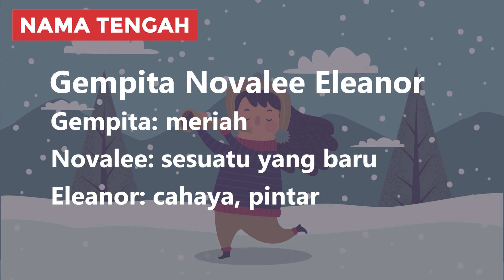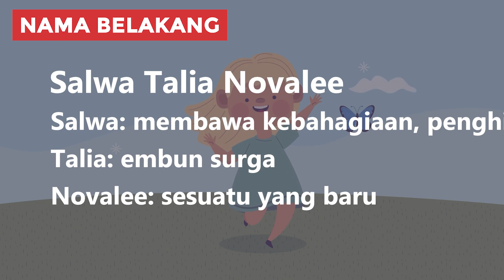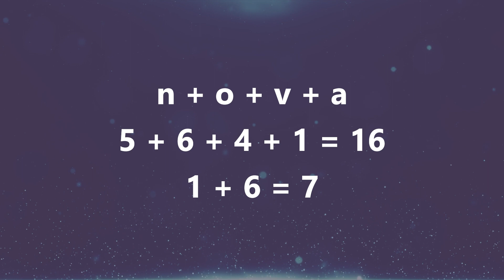Arti Nama Nova, Karakter, & Rangkaian Nama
Halo Bunda! Kalo sedang bingung cari nama buat adik bayi yang sebentar lagi lahir, Bunda bisa pertimbangkan nama Nova. Nova merupakan nama anak perempuan yang berasal dari bahasa Latin dan memili nuansa feminin juga modern.

Di video ini kita akan membahas arti nama Nova, variasi penulisan, contoh kombinasi rangkaian nama dan karakter kepribadian. Tonton sampai selesai biar Bunda dapat info lengkapnya!

00:00 Intro
00:27 Arti Nama Nova
00:48 Variasi Nama Nova
01:23 Kombinasi Rangkaian Nama Nova
02:41 Tokoh Bernama Nova
03:13 Karakter Kepribadian Nova

2️⃣ Tekan tombol like video ini 👍
3️⃣ Tulis komentarmu di bawah!